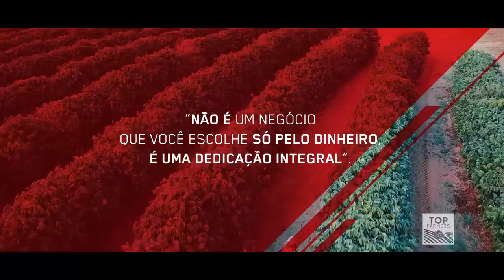TOP FARMERS EP.7 - JULIANA ARMELIM E PAULO SIQUEIRA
No sétimo episódio da série TOP FARMERS, conheça Juliana Armelim e Paulo Siqueira, um casal para quem o café não ia além da xícara, até descobrirem no cultivo do grão uma possibilidade real de negócio. Cercaram-se de especialistas, entraram de cabeça na atividade e passaram de meros consumidores a premiados fornecedores de produtos especiais. TOP FARMERS é uma série original da PLANT PROJECT, com patrocínio da Mitsubishi Motors Brasil. Companhia Aérea Oficial: Azul Linhas Aéreas Brasileiras. Produção:pLobo produções